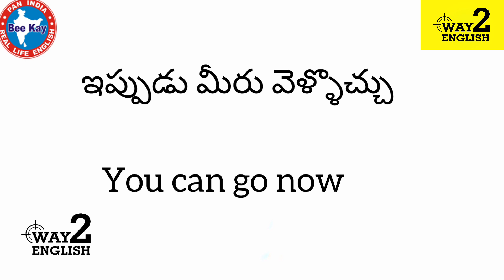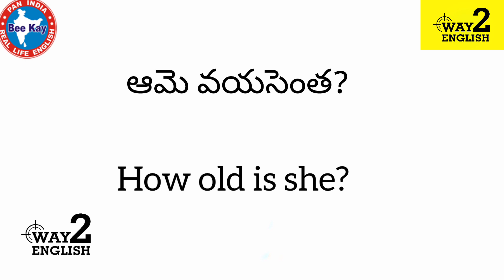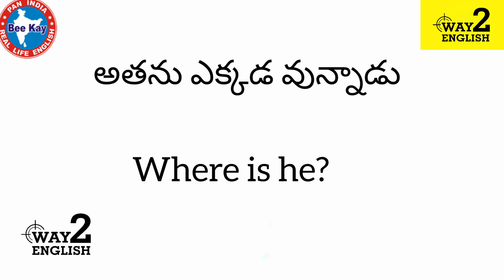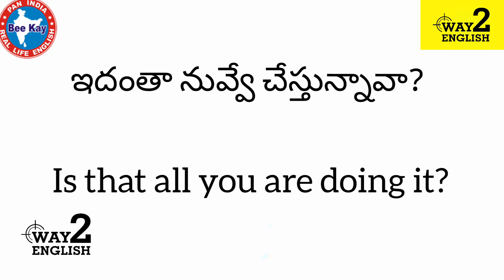Daily Use English Sentences in Telugu | Spoken English in Telugu